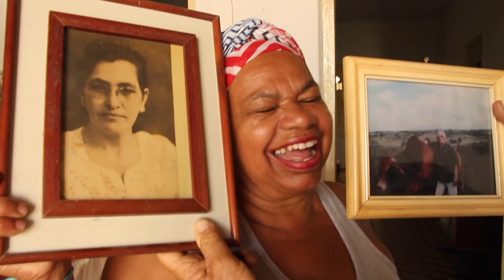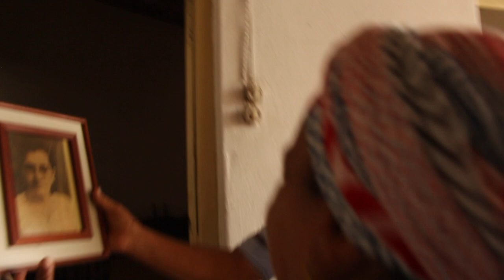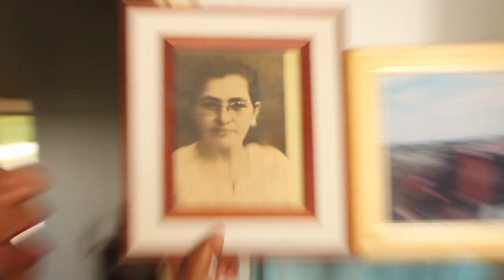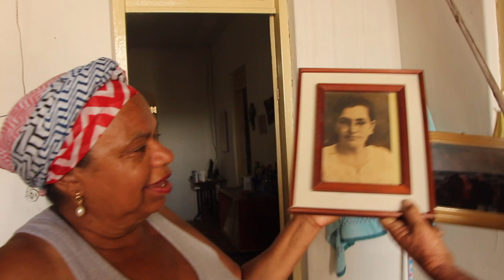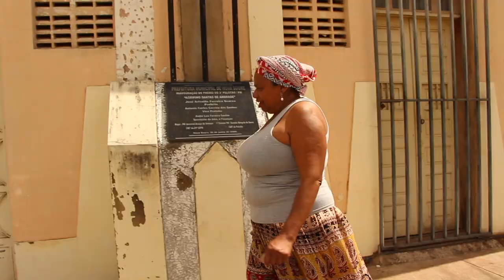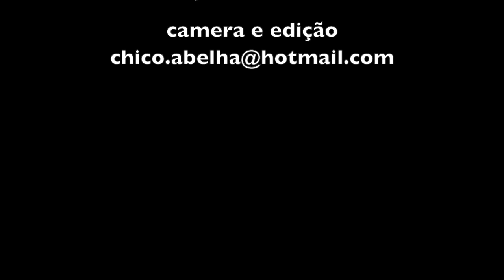ALEXANDRINA VISITA A CASA DE DONA SINHÁ EM NOVA SOURE - BA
Em viagem nostálgica, Alexandrina é recebida por Roberto, filho de Dona Sinhá, na casa em que foi criada, trabalhou e morou dos 3 aos 19 anos.